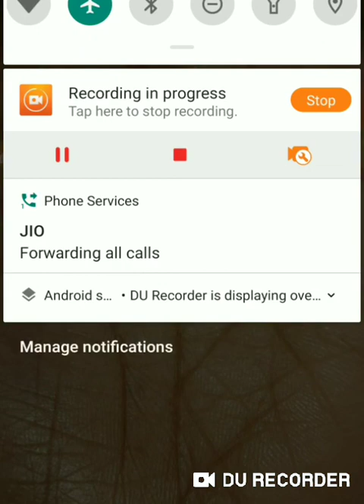sury paravat aur affair aur shadi